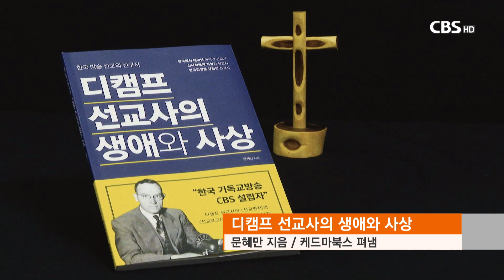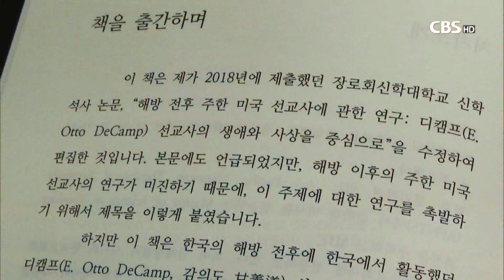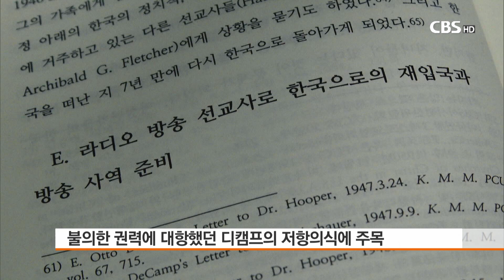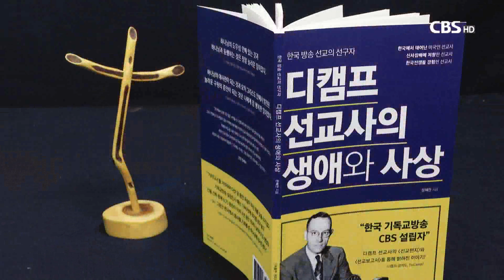[CBS 뉴스] [새로나온책] 디캠프 선교사의 생애와 사상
[앵커]
한국에서 태어난 2세대 선교사로, CBS 기독교방송을 설립해 방송 선교와 정의 구현에 힘썼던 에드워드 디캠프 선교사의 생애를 연구한 책이 나왔습니다.

책 '디캠프 선교사의 생애와 사상'을 저술한 문혜만 목사를 이빛나 리포터가 만났습니다.

[리포트]
미국 북장로교 소속 선교사로 지난 1937년 한국에 파송돼 1976년 사역을 마친 에드워드 디캠프, 한국이름 감이도.

디캠프 선교사는 한국에서 사역했던 알렌 디캠프 선교사의 아들로, 한국에서 태어나 귀국했다 다시 한국 땅을 찾은 2세대 선교사입니다.

해방 전후 한국에서 많은 사역을 펼쳤지만 잘 알려지지 않았던 이 디캠프 선교사의 사역을 연구한 책 '디캠프 선교사의 생애와 사상'이 출간됐습니다.

◇ 디캠프 선교사의 생애와 사상 / 문혜만 지음 / 케드마북스 펴냄

[인터뷰] 문혜만 목사 / '디캠프 선교사의 생애와 사상' 저자
"한국을 너무 사랑하셔서 옥고를 치를 만큼 고생을 하셨음에도 불구하고 다시 한국을 생각하고 그전에 전혀 (없는) 새로운 것이었던 방송을 가져오면서까지 한국에 헌신하려고 하셨던 한국을 사랑하는 그 선교사님이 조금 더 알려졌으면 하는 바람이 있습니다. 그런 마음에서 책을 집필을 하고…."

필리핀에서 선교사로 사역 중인 문혜만 목사가 저술한 이 책은 디캠프 선교사의 연례보고서와 선교 편지들을 바탕으로 그의 선교사역을 추적해 기록하고 있습니다.

특히 국내 최초 민영 방송국인 CBS 기독교방송을 설립한 디캠프 선교사가 방송선교 사역에 주목한 이유를 찾아갑니다.

"그 때 이제 이념전쟁이 한창 대두되고 있었을 시기였기 때문에 어떻게 우리가 가지 못하는 공산주의진영에 하나님의 복음을 전할 것인가. 이제 그것의 방법이 방송이었다는 거죠. 방송선교를 통해서 한국에 복음을 전하려고 하셨다는 점, 그리고 이 방송선교의 대상이 남한이 아니라 북한까지도 아우르고 있었다는 점 이런 부분이 선교사님의 방송선교에 대한 특징적인 부분이라고 할 수 있을 것 같습니다."

디캠프 선교사는 해방 전후의 한국사를 몸소 경험했던 선교사입니다.

책은 디캠프 선교사가 일제강점기 '가미다나'를 거부해 옥고를 치른 것과 4.19 혁명 당시 타방송사에서 중계하지 못했던 시위 상황 등을 기독교방송에서 보도한 것 등 불의한 권력에 대한 디캠프 선교사의 저항의식을 들여다보고 있습니다.

특히 책은 1952년당시 한국기독교교회협의회 총무였던 방화일 목사가 미 육군 소위 제임스 고프의 폭행으로 사망한 '방화일 사건'에 대해 디캠프 선교사가 미국 정부에 저항했던 것에 주목합니다.

미국 육군 법원은 방화일 목사의 사망사건과 관련해 제임스 코프 소위에게 유리한 판결을 했지만 디캠프 선교사의 끈질긴 문제 제기로 미국 상원은 방 목사 유족에게 배상을 결정을 했습니다.

"방화일 사건의 가장 중요한 역사적인 의의는 선교사님께서 방화일 사건에 대한 부당함을 미국 정부에 설명을 했을 때 미국 정부가 공식적으로 반응을 했다는 점이죠. 우리가 잘 아는 노근리사건이라든지 한국전쟁 시기에 있었던 학살사건에 대해서 미국정부가 공식적으로 반응을 한 사건은 이 방화일 사건이 현재 유일합니다. 그렇기 때문에 이 방화일 사건을 통해서 그 한국전쟁 시기에 일어났던 학살에 대한 문제들을 잘 다룰 수 있는 중요한 소재가 될 것 같다는 점이 일단은 역사적인 중요한 의의가 되겠습니다.

또 문혜만 목사는 이러한 디캠프 선교사의 태도가 지금 시대에도 중요한 교훈을 준다고 이야기합니다.

"최근 일어나고 있는 미국의 인종차별로 인한 시위와 폭동 이 사건을 보면서 저는 디캠프 선교사님의 그 방화일 사건에서 하셨던 역할이 계속 생각이 났습니다. 이 한국전쟁 시기에도 이미 법원의 판결은 인종차별적인 판결이 났지만 디캠프 선교사님 개인은 인종차별적인 그런 게 전혀 없이 서로를 동등한 입장에서 대하고 평등한 입장에서 대하며 한 사람의 죽음을 너무너무 안타까워했고 그리고 이 분이 미국의 공식적인 사과를 받으실 수 있게끔 도와주셨을 뿐만 아니라 이후에 이 유가족들을 끝까지 돌보셨거든요. 방화일 목사님의 가족들이 잘 성장할 수 있도록 경제적인 지원뿐만 아니라 자녀들의 학업까지도 본인이 다 챙기셨던 그런 모습을 보면서 교회가 이 인종차별이라는 이슈와 차별에 대한 문제를 어떻게 다뤄야 될까 생각을 했을 때 이 선교사님의 모습이 우리에게 좋은 귀감이 되고 있다고 저는 생각을 합니다."

문 목사는 "한 나라에서 자신의 삶을 바쳤던 디캠프 선교사의 삶을 통해 선교사역에 대한 마음을 돌아보길 바란다"며, 해외선교사와 선교사 2세들에게 책을 추천했습니다.

CBS 뉴스, 이빛나입니다.